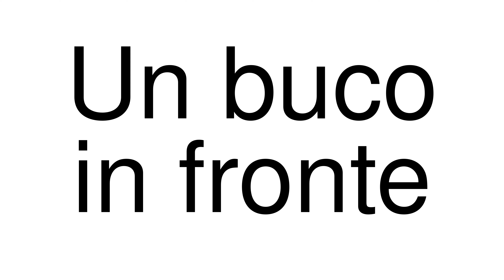How to Pronounce correctly Un buco in fronte (Movie)